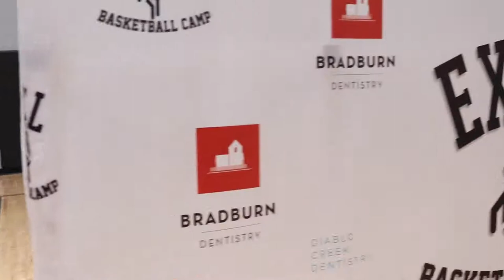EXCEL SUMMER CAMP WEEK 2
The best highlights and moments from Excel in Basketball's Summer camp Week 2.